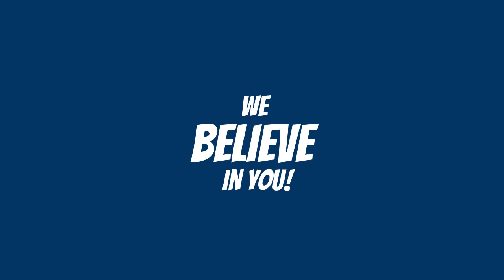Appleton East Staff Sharing a Message